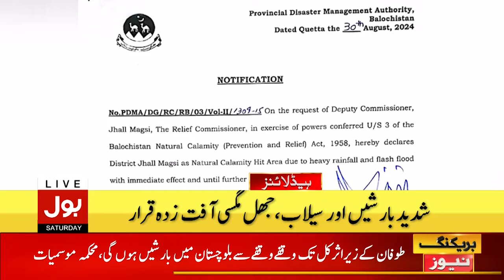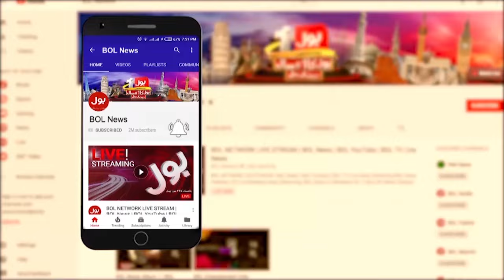Heavy Rainfall | Cyclone Destruction | BOL News Headlines At 11 PM | High Alert | Emergency Imposed